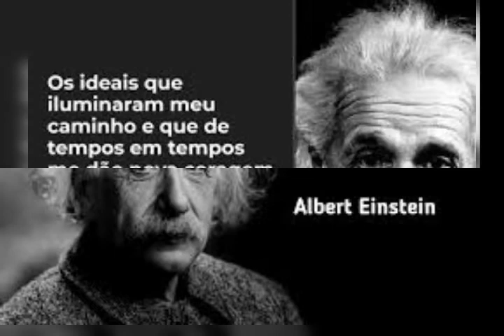pensar algo diferente assim era Einstein